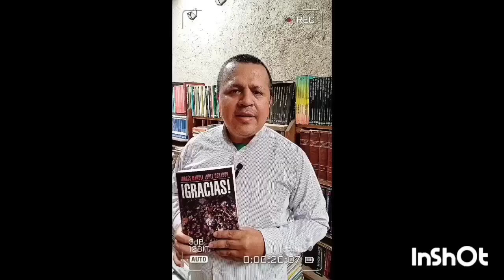AMLO, LIBRO GRACIAS ! Capítulo 12, audiolibro completo lectura voz humana